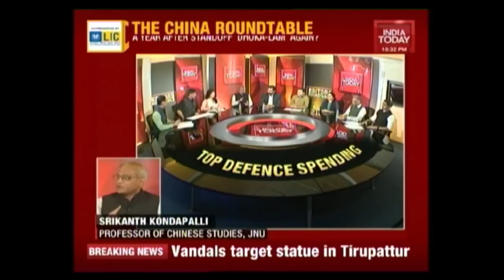Roundtable Debate : India Snubs Dalai Lama To Please China ? | India Today Exclusive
The Union government had advised central and state functionaries to avoid going to events organised by Tibetan leaders in India. The Tibetan government-in-exile has shifted one of the events to mark 60 years in exile of the Dalai Lama to Dharamshala and cancelled the other one. Both were to be held in Delhi. Meanwhile, the Ministry of External Affairs said that India's stand on Dalai Lama is clear and consistent. MEA also added that there is no change in position and  His Holiness is accorded all freedom to carry out his religious activities in India.